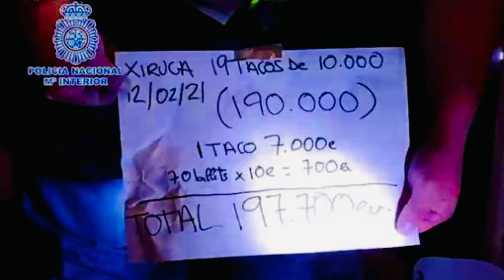LOS 10 Traficantes mas Potentes del mundo ￼ top 10-Mocro maffia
top 10
Fikri amellah
ridouan taghi dubai
Ridouan taghi
El nene ceuta
Mounir ramach
Hmidou dib
hmidou dib tanger
hmidou dib hespress
Mocro maffia
El messi de la droga-El messi del hachis-narcotráfico-Crimen organizado-Mafia Marbella- nador mafia-mafia rif-mafya nador